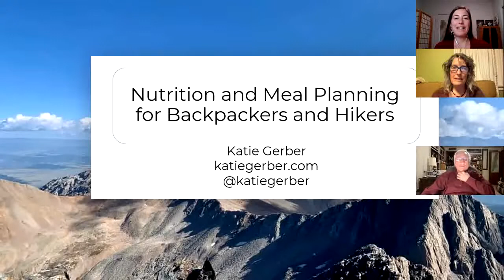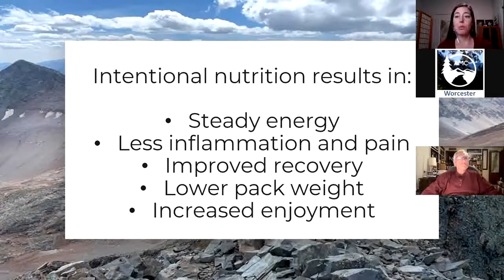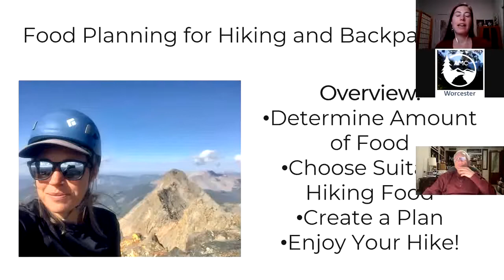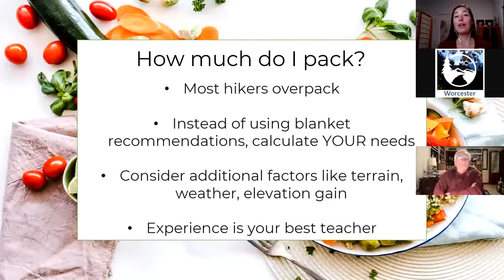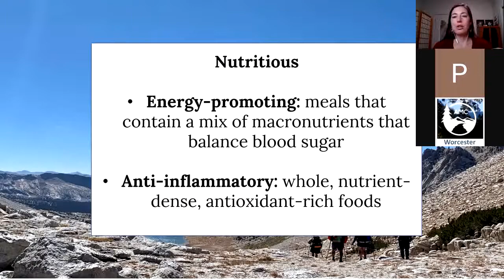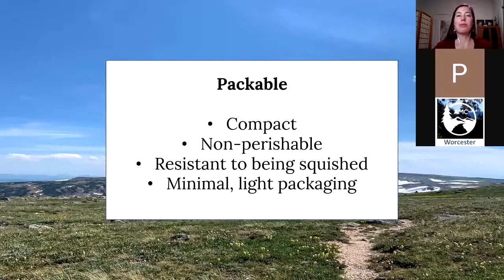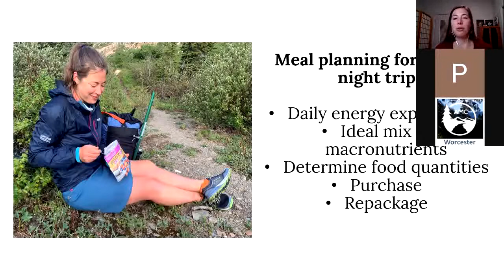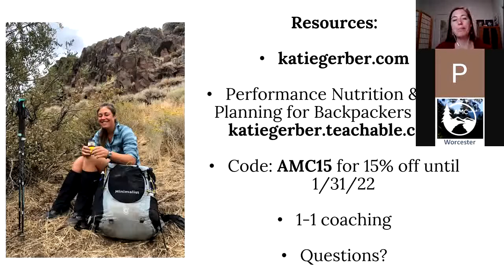Nutrition for Backpackers and Hikers: How Much and What Types of Food + and Eating for Steady Energy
Replay of a talk for the Appalachian Mountain Club in which I cover:
*How your dietary needs change on trail
*How to determine how much food to take
*How to decide what types of food to take
*How to put it together into a meal plan

To dive deeper, enroll in the Performance Nutrition and Meal Planning for Backpackers course: